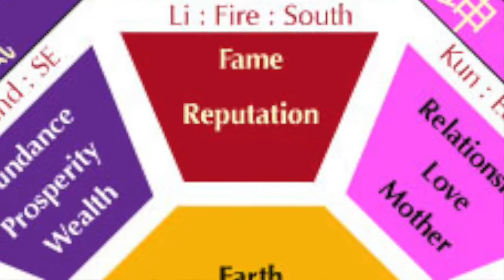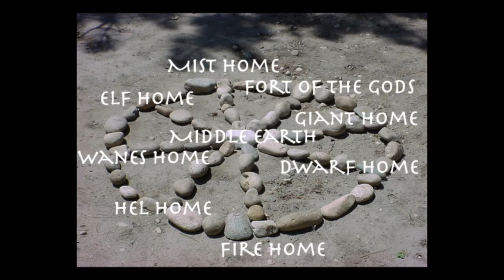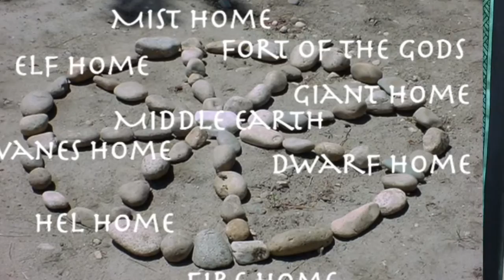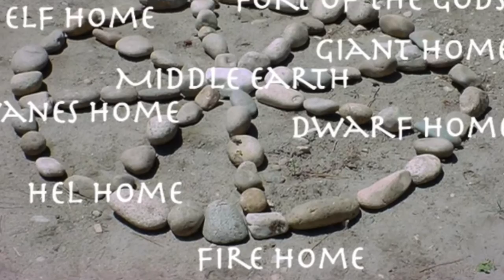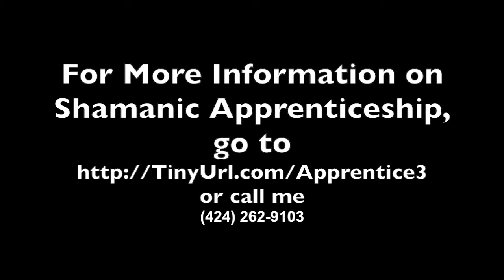Thunder Wizard Book - The Nine Worlds and the 8 Directions In Norse Mythology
NEW online Course in Master Shamanism!